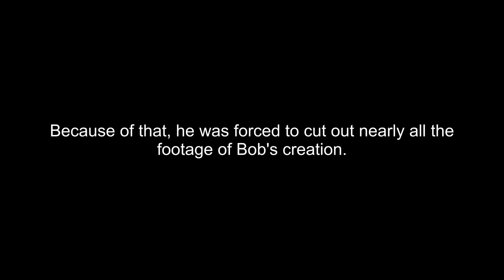[Vinesauce] Meme House || Episode 20 - Sheer Art Attack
What happens if two talented deceased artists, an entity obsessed with checking people's vibes and a video game character move into a mansion?
Cannibalism and a lot of violence of course, what did you expect?

This series was made in response to official and unofficial highlights of the Meme House being discontinued.
Episodes will be released weekly.
With season 2 over now (despite Joel not having uploaded all of it to YouTube), you could also see this as a good way to bridge the gap to season 3 and rewatch the entire saga.

Obviously nothing is monetized.
Make sure to support Joel himself.
He and Kirillian are the true heroes.

Daisuke Asakura, Shinichi Osawa, Ryota Kozuka, Tetsuya Komuro, Towa Tei, DE DE MOUSE, NARASAKI,
Banvox, Norihiko Hibino, Yuu Miyake, Akira Yamaoka and Lotus Juice (Persona 4: Dancing All Night)
"Giygas Stirs" by Hirokazu Tanaka and Keiichi Suzuki (Earthbound)
"Giygas's Intro" by Hirokazu Tanaka and Keiichi Suzuki (Earthbound)
"Worm" by Eirik Suhrke (Spelunky)
"Giygas Intimidation" by Hirokazu Tanaka and Keiichi Suzuki (Earthbound)
"No Eating Crackers in the Cinema" by Shogo Sakai (Mother 3)
"Hericide" by Ridiculon (The Binding of Isaac: Rebirth)
"Crimson" by Scott Lloyd Shelly (Terraria)
"Acceptance (You Died)" by Ridiculon (The Binding of Isaac: Rebirth)
"Underground Crimson" by Scott Lloyd Shelly (Terraria)
"Hotel" by Toby Fox (Undertale)
"Snowdin Town" by Toby Fox (Undertale)
"Moon challenge" by Eirik Suhrke (Spelunky 2)
"Stardust Crusaders" by Yugo Kanno (JJBA: Stardust Crusaders)
"Clash" by Yugo Kanno (JJBA: Stardust Crusaders)
"Love song" by Eirik Suhrke (Spelunky 2)

This is a fan made (not for profit) video and the materials in this video are not related
in any way to myself or each other outside of it.
Please support the artists by purchasing their original works.

0:00 - Recap
0:49 - Intro
1:44 - Bohemian Tragedy
6:12 - Full House
11:11 - It
15:14 - A large order (with extra dip)
20:07 - Playing God
23:32 - Outro